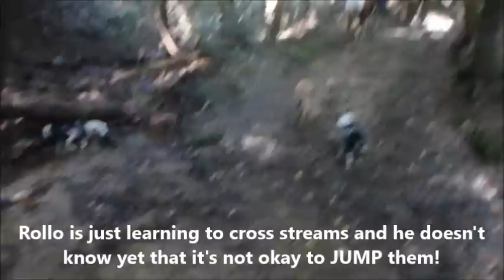Lee Hollow Loop in Big South Fork, Kentucky on our Tennessee Walking Horses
Beautiful trails with these youngsters on their first rides away from home.